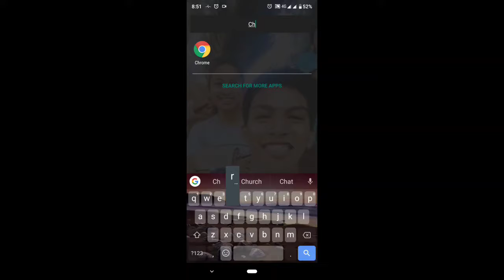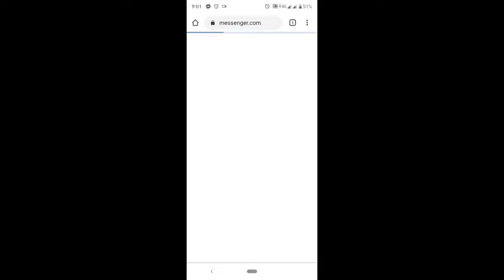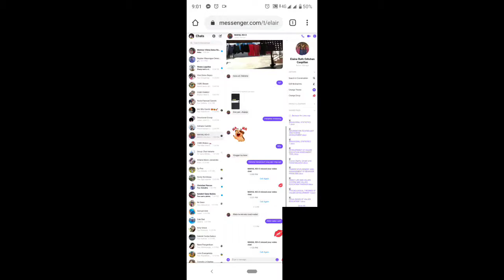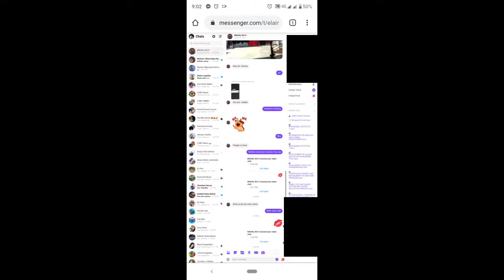How to Send File in Messenger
A tutorial on how to send file in messenger without installing any app. Watch, learn and enjoy. 😄😁